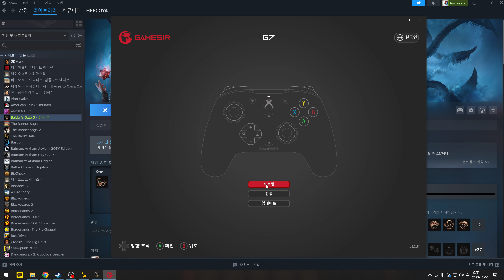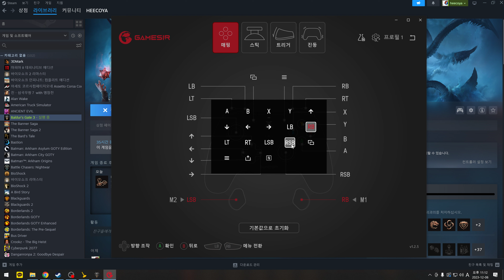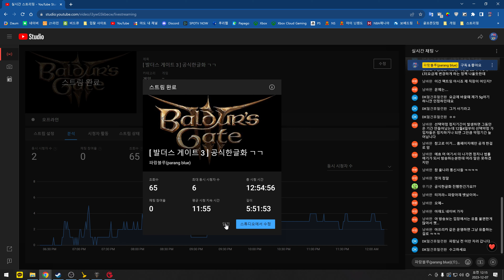[ 발더스 게이트 3 ] (공식 한글화 버전) 섀도하트 플레이 #15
✨ 균형 난이도 & 오리진 캐릭터 플레이